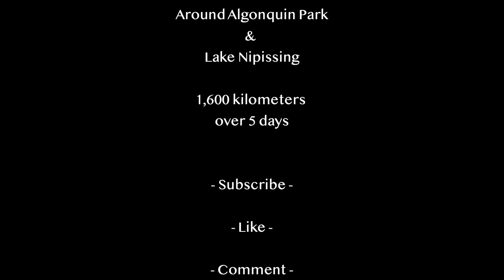Father & Son Northern Ontario Snowmobile Ride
A great time with my son on a 5 day ride around Northern Ontario on snowmobiles. We travelled from north of Huntsville over to Barry's Bay on day one. Then around Algonquin Park through Petawawa to Mattawa on day 2. From Mattawa we rode north of North Bay over to Kukagami Lake, to the Sportsman's Lodge. On day 4 we rode south through St. Charles, over the French and Pickerel rivers and then East to South River via Pt. Loring. The last day we made our way back to the cottage, north of Huntsville.

An awesome adventure and a great time spent with my son Matt.

Johnnie’s Gear
DJI Phantom 4 Advance
GoPro 3
GoPro 7
GripGear Slider
Joby Gorilla Pod
Hohem Gimbal iSteady Pro 2
Cannon Rebel T5
Sony Cyber-Shot